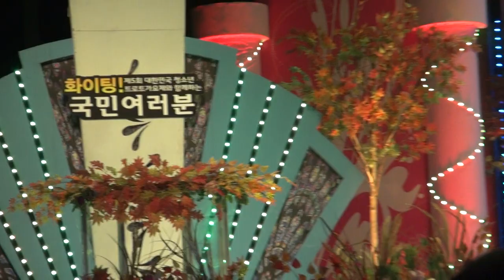박나라-살짜쿵_파이팅! 국민여러분-안양아트센터 관악홀_영상감독 이상웅-2013.11.30. 00042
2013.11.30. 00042. 가수 박나라-살짜쿵_파이팅! 국민여러분-안양아트센터 관악홀_영상감독 이상웅_leesw.(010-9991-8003)